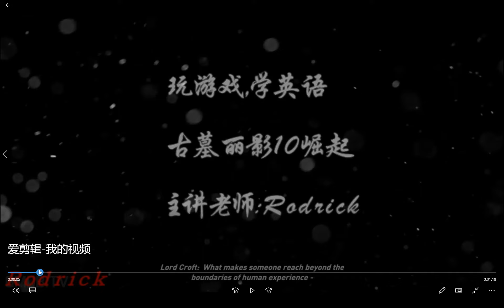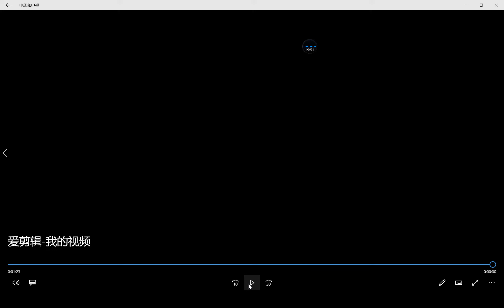学英语-玩游戏，学英语by Rodrick老师 古墓丽影崛起系列/学习英语没兴趣，看看这个就会让你改变想法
学英语-玩游戏，学英语by Rodrick老师 古墓丽影崛起系列
欢迎大家来到Rodrick老师玩游戏，学英语的课堂。
今天将带大家一起学习古墓丽影崛起系列。
还等什么，快来跟我一起学习吧！

Welcome to Rodrick's playing games, learning English.

This video is for Chinese learners to learn English, if you like it, please give a thumb up, thank you.